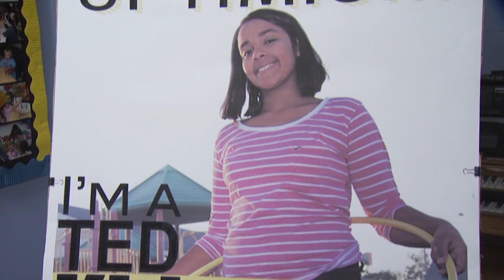Ted K Center from Mountain Lake Journal